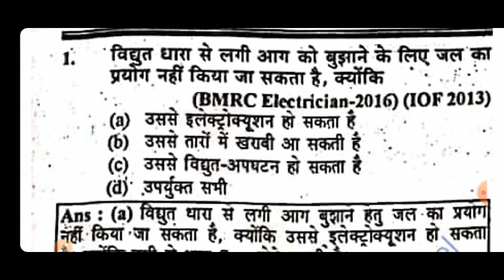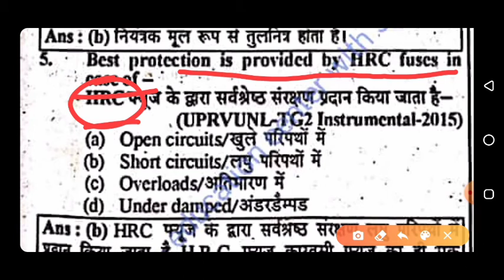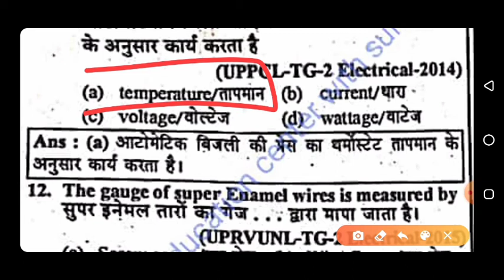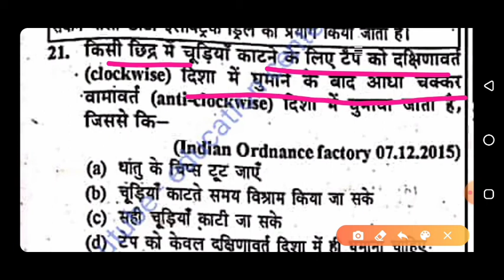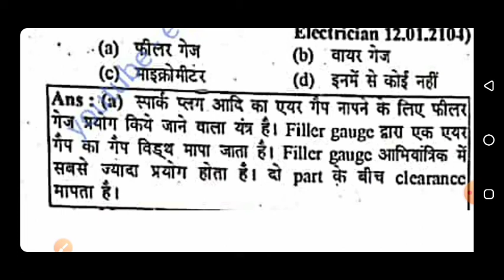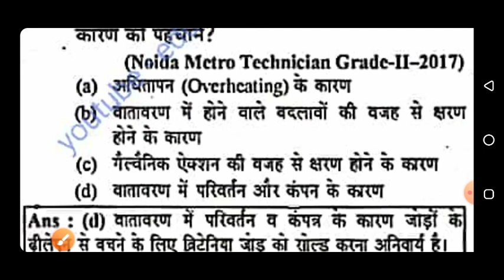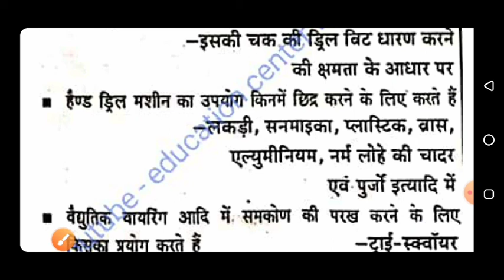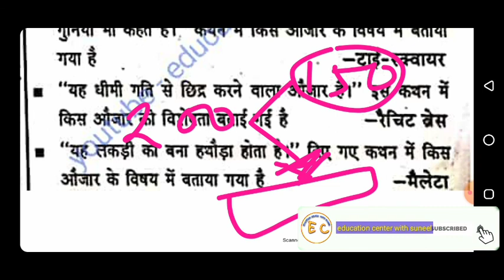tools for an electrician / विद्युतकार के लिये औजार / iti chapter 2 objective questions by suneel sir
like student who belongs poor family , some house wife , some mother ,  some father , some son who have more responsibility of their families so they can not go outside for preparation..

Helpful

2. FOR TEACHING JOB LIKE - CTET / UPTET / RTET / HTET / AND ALL STATE TET / SUPER TET / KVS / NVS / DSSSB

so study rock in easy way with Suneel sir .

About video...
This video is helpful for uprvunl technical grade 2 for electrician trade as well as uppcl tg 2 , dmrc maintainer , lmrc maintainer, rrb alp , technician etc.
In this video I have discussed about the concept of electricity , arc , types of arc etc.

इस वीडियो में uppcl tg2 , uprvunl tg2 , dmrc आदि exam के previous year में पूछे गये questions को discuss किया गया है जो आने वाले exams के लिए बहुत ही helpful होगा ।

pdf पाने के लिए लिंक पर click करें

धन्यवाद ।

Pdf के लिए नीचे दिए लिंक पर क्लिक करें -